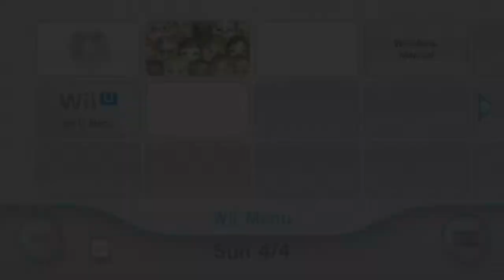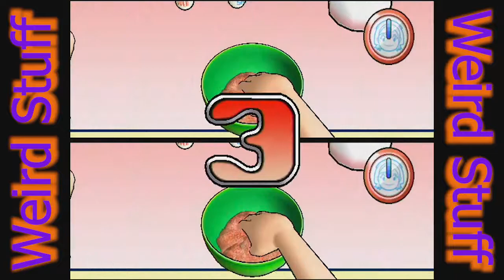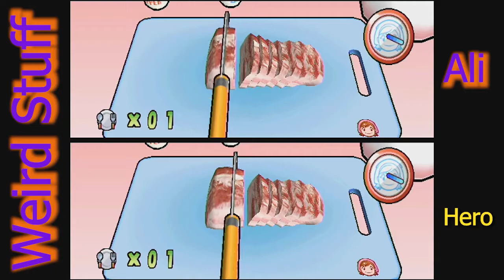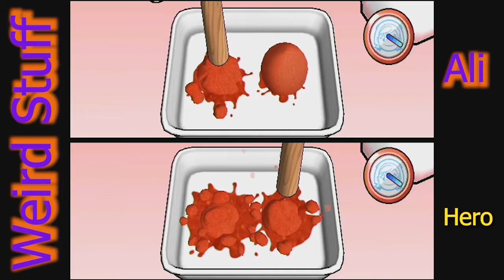Cooking Mama: Cook-Off - You're Not Mine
This is not how you cook, guys.